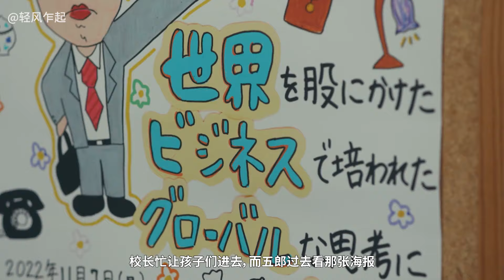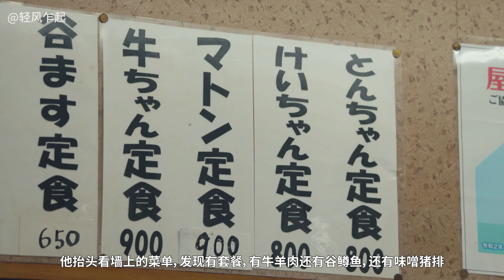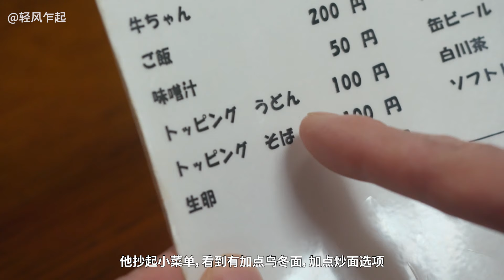高分美食日剧，五郎见了曾暗恋的女班长，吃了从没吃过的猪酱烧和鸡酱烧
10-6。五郎赶紧夹起一片厚厚的五花肉和圆白菜送进嘴里嚼起来，五花肉太香了，混合着味噌酱的香气更加可口，滋润着贪婪的味蕾，他又夹起一片厚厚的猪肉送进嘴里嚼，扎扎实实口感一流，甜甜咸咸的味噌酱让口感变得更加生动起来。